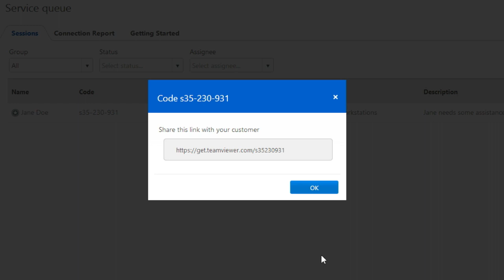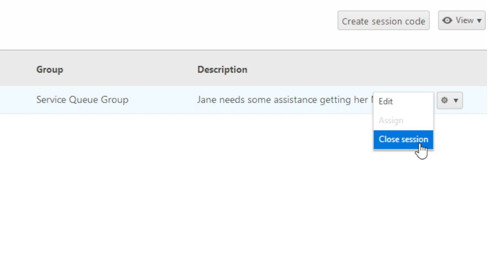Service Case - Create Session in Management Console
Learn how to create a service case session through the Management Console.